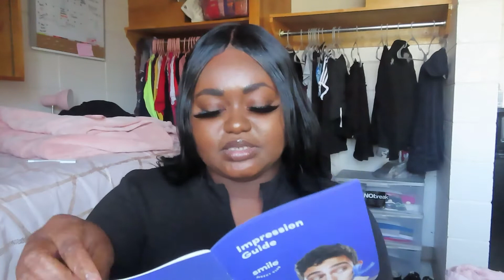Smile Direct Club | Impression Kit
Facebook: Quendasia Isaac         Quendasia Beauty